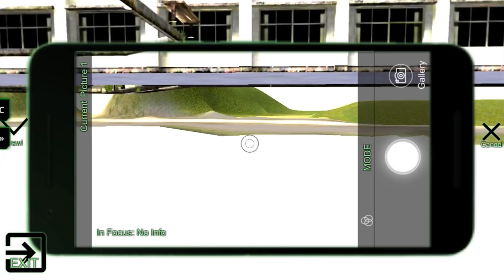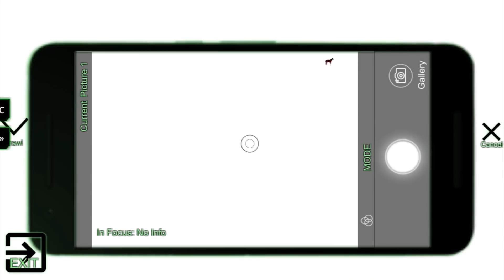JP Schoolgirl Supervisor Multiplayer RELEASE Next GEN!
Android Game Schoolgirl Supervisor (ANIME)
Genre: Role Playing Game / Simulator / Tamagotchi / Gore /Horror /Stealth Action / JK / JOSHI KOSEI / Schoolgirl Theme

Keep in mind when you're watching this video!
Game Development is still in progress!

Thanks
Mr. Noway